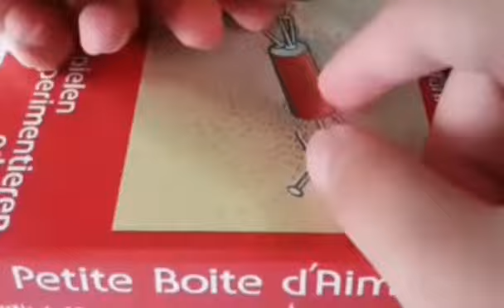Tesla reel by hand🤯😱tesla